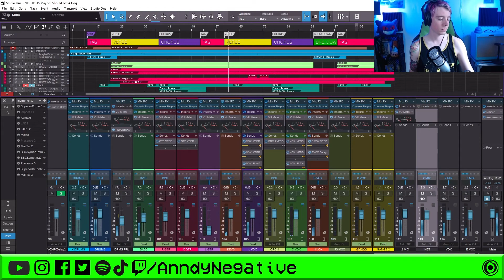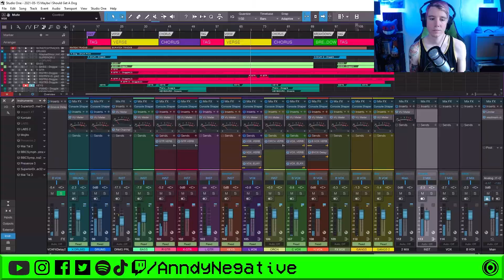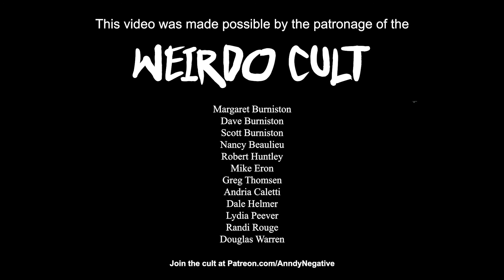I Mashed Up AVRIL LAVIGNE & the DUCK TALES THEME 🤣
I mashed up the @AvrilLavigne song Girlfriend with the @disneyjrla Duck Tales Theme Song to write my newest song and the result is ridiculous!

In this video I breakdown the song writing process of my new song Maybe I Should Get A Dog and how I stole a bunch of ideas and mashed them together to make something fun and original.

From lyric writing to arrangement and even stealing a few ideas from Jimmy Eat World, this is a in depth look at my song writing process!

Remember kids, steal ideas from as many different artists as you can. If you steal from enough people, you'll end up with a style that's uniquely you.

My Gear:
Camera & Lens
Camera Mic
Recording DAW
Vocal Mic
Boom Arm
Pop Filter
Streaming Camera
MIDI Keyboard